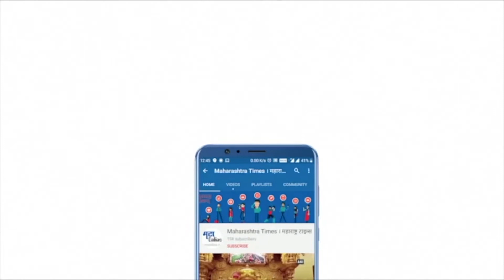Cloudburst in Kishtwar : जम्मू-काश्मीरमध्ये ढगफुटी; ४ मृतदेह हाती, अनेकजण बेपत्ता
जम्मू काश्मीरमध्ये मुसळधार पावसानं धुमाकूळ घातलाय.
याच दरम्यान किश्तवाड जिल्ह्यातील एका गावात ढगफुटी झाल्याचं समजतंय.
परिसरात मदतकार्य आणि बचावकार्य सुरू करण्यात आलंय.
किश्तवाडमधील होंजर दचान तसंच सुदूर गावात बुधवारी पहाटे ढगफुटी झाल्यानं पूरसदृश्यं परिस्थिती निर्माण झाली.
या घटनेत ३० हून अधिक लोक पुराच्या पाण्यात वाहून गेल्यानं बेपत्ता आहेत.
अनेक घरांचंही यामुळे नुकसान झालंय.
अधिकाऱ्यांनी दिलेल्या माहितीनुसार, आतापर्यंत ४ मृतदेह हाती लागलेत.